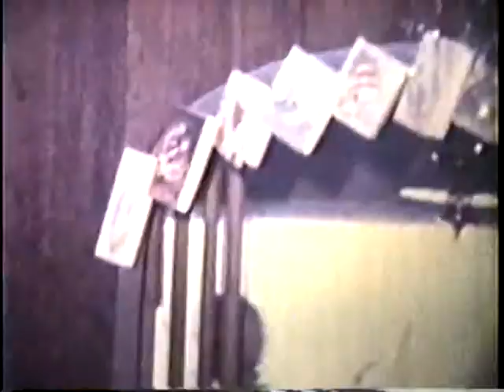Taylor Family Christmas Mid 1960s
Christmas at the Taylor house, "The Shamrock" (and other locations) Mid 60s